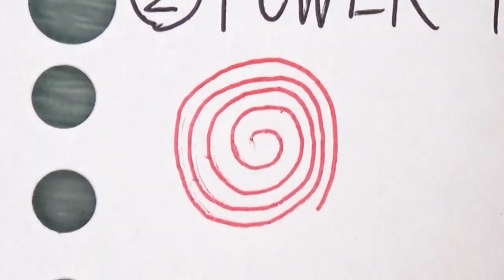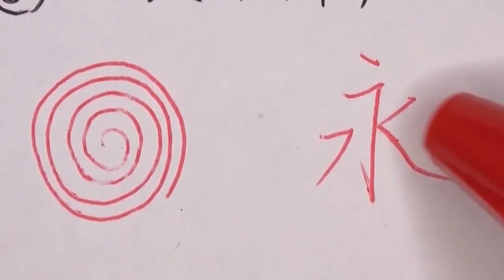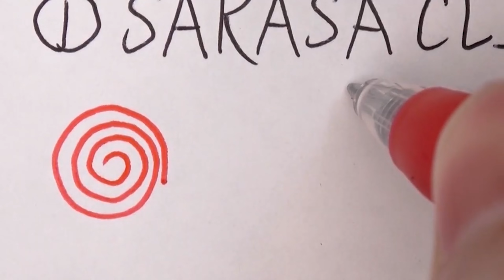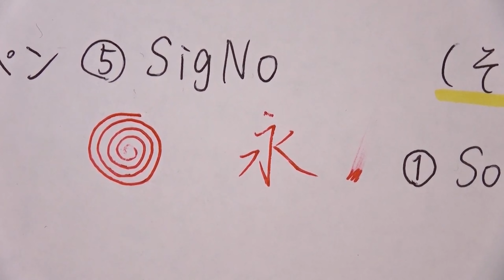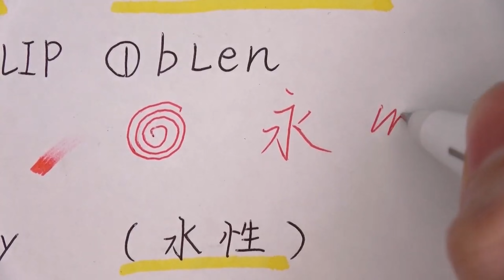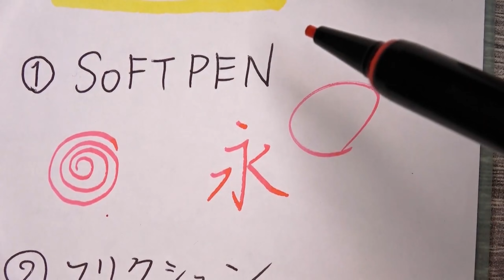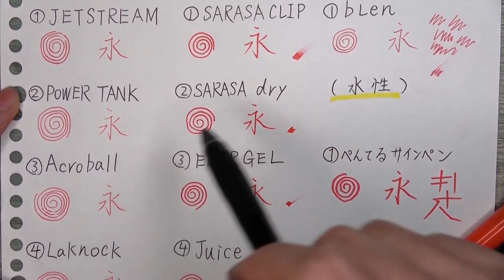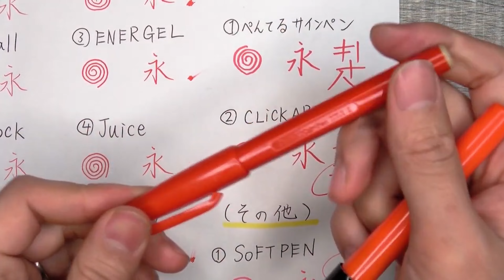【書道家厳選】赤ペンのおすすめNo1決定戦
書道の先生が１５種類の赤ペンの書き心地をインクのタイプ別に比べてみました。

【今回各部門でナンバーワンに輝いたボールペン】

〇三菱鉛筆 油性ボールペン ジェットストリーム 0.7 赤

〇ゼブラ ジェルボールペン サラサドライ 0.7 赤

〇ゼブラ  エマルジョンボールペン ブレン 0.7 白軸 赤インク

〇ぺんてる 水性ペン サインペン S520-BD 赤

【目次】
0:00 導入
1:21 検証方法説明
2:50 油性ボールペン5選商品特徴紹介
　　・JETSTREAM 0.7mm(三菱鉛筆)
        ・POWER TANK 0.7mm(三菱鉛筆)
        ・Acroball 0.7mm(PILOT)
        ・Laknock 0.7mm(三菱鉛筆）
　　・三菱リサイクルボールペン(三菱鉛筆)
6:10 油性ボールペン書き心地検証
　　・うずまき、永字八法で書き心地を比較
12:19 ゲルインクボールペン5選商品特徴紹介
　　・SARASA CLIP 0.7mm(ZEBRA)
        ・SARASA dry 0.7mm(ZEBRA)
        ・ENERGEL 0.7mm(ぺんてる)
        ・Juice 0.7mm(PILOT)
        ・SigNo 0.7mm(三菱鉛筆）
14:52 ゲルインクボールペン書き心地検証
20:20 bLen商品特徴紹介
　　・bLen 0.7mm(ZEBRA)
21:26 bLenの書き心地検証
22:28 水性・その他ボールペン商品特徴紹介
　　・水性サインペン(ぺんてる)
        ・SOFTPEN(プラチナ万年筆）
　　・FRICTION BALL(PILOT)
25:52 水性・その他書き心地検証
30:10 タイプ別総評
36:31 まとめ

【書道家 上平泰雅 / Taiga Uehira】

(略歴）
・株式会社Calligraphia Japan 代表取締役
・青霄書法会 総師範（漢字/実用小筆/ ボールペン字/かな/ 筆耕/条幅   計6部門 )
・書道教室「青霄書法会」副代表
・一般社団法人「日本文化芸術普及協会」理事

上平泰雅（Taiga Uehira）
1991年6月22日大阪市生まれ。関西学院大学商学部卒。師である父の影響で2歳の頃から書道をはじめ、18歳で師範資格取得。大学卒業後、株式会社マンダムでの会社勤務を経て、2018年より本格的に書道家として転身。
毎日書道展や独立書展をはじめとする展覧会活動に主軸を置きながらも「書を世界と未来へ」「書を世界のエンターテイメントへ」をテーマとし、書道パフォーマンスや題字・ロゴ制作、作品提供・子供から大人・外国人への毛筆・硬筆指導など多岐にわたり活動。
社会経験にて培った営業力で、独立後2年でNewBalance・ロート製薬・三菱電機・トリドールHD・千房などの大手企業との取り組みや海外からの招聘による書道パフォーマンス実施など実績を積み上げている。